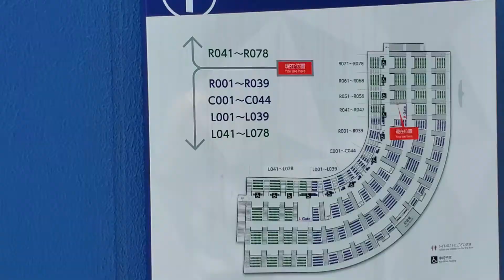20220521 岩国･絆スタジアムに入場時に広がるスタンドの様子 球場風景［ﾌｧｰﾑ交流戦］愛宕ｽﾎﾟｰﾂｺﾝﾌﾟﾚｯｸｽ野球場